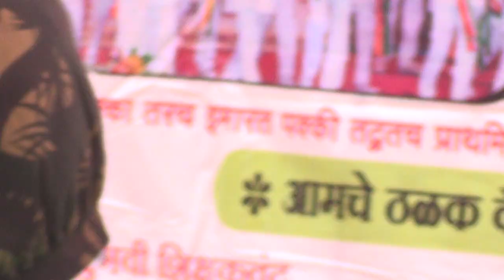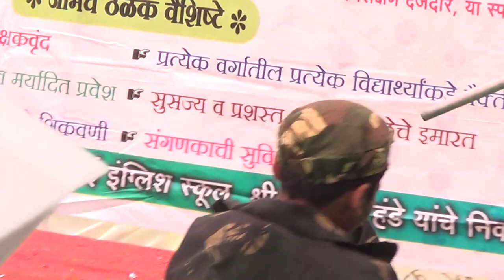23 February 2018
Sonkhed che bal kalakar